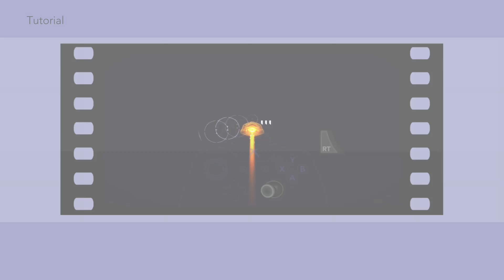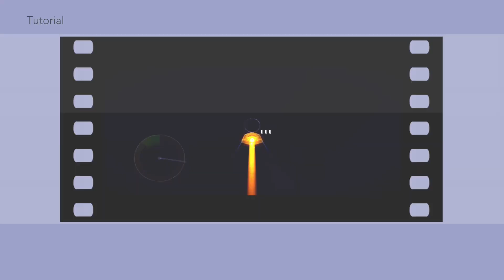THIS GAME LIT ASF|Aaero GAMEPLAY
HEY GUYS WELCOME TO MY CHANNEL. I DO GAMEPLAYS MUSIC ETC SO FEEL FREE TO SUBSCRIBE LIKE SHARE N COMMENT I REALLY WOULD APPRECIATE IT. ALSO I HOPE U GUYS ENJOY YOUR STAY THANK U💯❤️ (OH DON'T FORGET TO TURN ON POST NOTIFICATIONS) -- Watch live